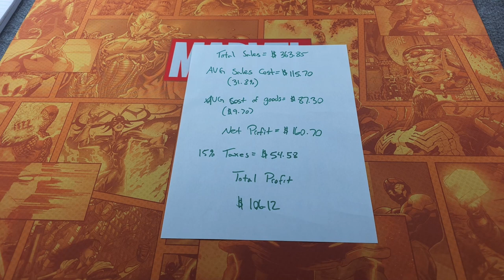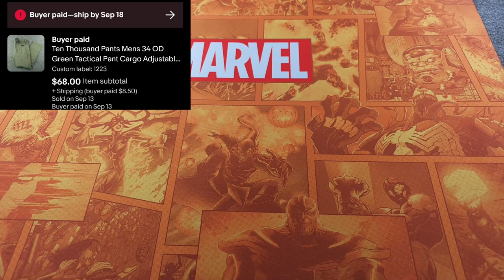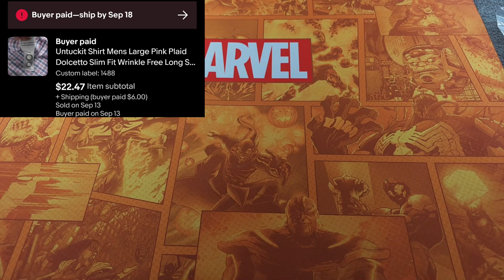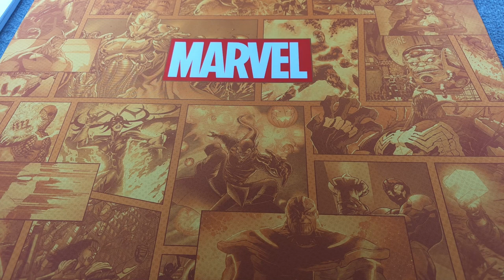How Many Life Changing Effects Have You Had? Ebay What Sold In 24 Hours. Clothing Brands You Need!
In this what sold episode, we discuss how life changing Ebay has been for me and how life changing it certainly can be for you. I can't even imagine my life without Ebay and the financial security it provides. We also discuss the nine items that sold in an awesome 24 hours.